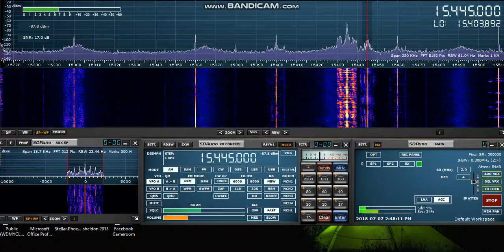NHK Japan via Nauen 15445khz 07/07/2018 17:47 UTC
Heard whilst using the SdrPlay Rsp1 and Wellbrook ALA1530LN in Bayfield Nova Scotia.